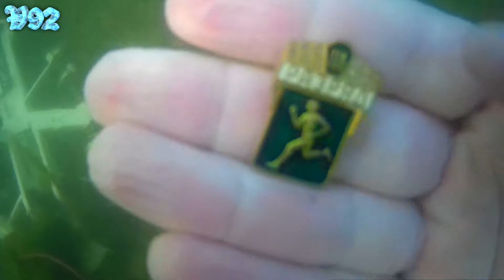Final GOLD of 2021 - Happy NY! Underwater Metal Detecting 2021 XP ORX! (Search Without Borders #65)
New videos every time, don't forget to click on the bell🔔🔔 to not miss! 👉

Welcome on my social pages, you can see my finds here, especially those for which there was no video →

About V92:
Hello! My name is Valentin. I'm a Russian treasure hunter, gamer, traveler and YouTuber! I enjoy gaming videogames, traveling to new destinations, metal detecting, treasure hunting and sharing my adventures on YouTube!

Join me on my adventures if you want to see everything that I find!

Have any questions? I'm open to discussing about collaborations, sponsorships, product reviews and more!

I use the following devices:
Metal Detectors: XP ORX 2413 HF WS Audio, Tesoro Compadre
PowerBank: Sony CP-V10A (10000 mAh)
Camera: Sony Xperia X, Huawei Honor 10i
Action-camera: SJCAM SJ4000

Hi everyone!
V92